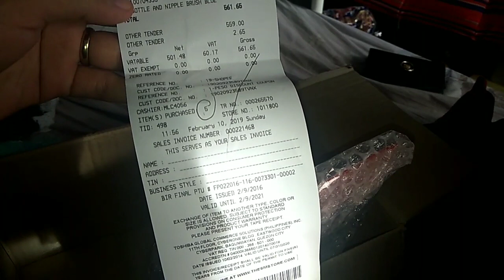SHOPPEE HAUL FEB 2019